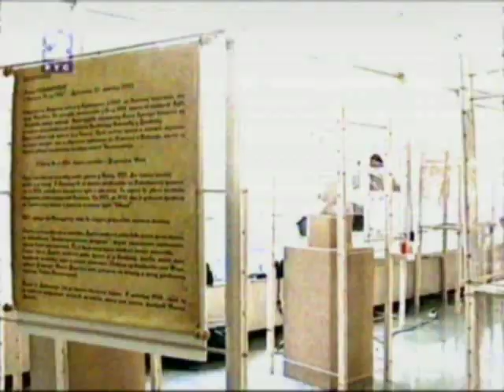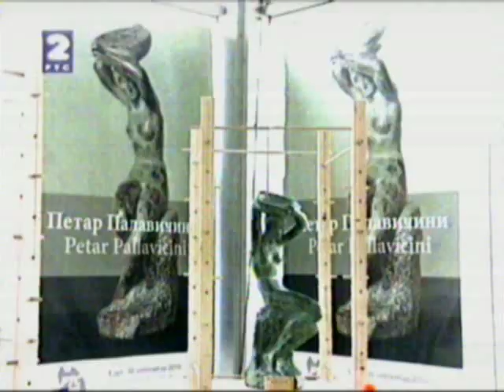Метрополис: Петар Палавичини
(Корчула, 15. јун 1887 -- Дубровник, 22. октобaр 1958)

Студирао на Вајарској школи у Хоржицама, а 1909. на Ликовној академији код проф. Мислбека. На изложби апсолвената у Бечу 1914. године за портрет Љубе Леонтића добија награду.
Захваљујући заузимању Влаха Буковца поверена му је израда монументалног споменика Валтазару Богишићу у Цавтату.
Први светски рат затиче га у Чешкој. Праг, његови музеји и изложбе париских великана модерне, као и студијска путовања по Немачкој и Италији, имали су трајан утицај на ликовну културу младог Палавичинија.
У Прагу ће се 1913. године венчати с Цецилијом Фот.
Прву самосталну изложбу имаће управо у Прагу, 1919. Две го-
дине касније враћа се у земљу. У Београду ће се трајно настанити
на Копитаревој градини, где је 1928. саграђена породична кућа с атељеом. Та адреса ће убрзо постати стециште интелектуалног Београда. Од 1925. до 1937. био је успешан професор на Уметничкој школи и један од оснивача групе "Облик".
1923. путује по Француској, што ће сигурно допринети његовом мењању. Период од повратка па до почетка Другог светског рата биће његов зрели период, са запамћеним "палавичинијевским фигурама": форме хармонично вертикалне, обрада благо стилизована. То је била концепција поетске визије младости.
Године после Другог светског рата провео је у Београду, радећи много мање портрете познатих људи и велике споменике.
Остали су портрети сина Игора, супруге Цецилије, Марка Цара
као лепе успомене на плодну и зрелу уметничку каријеру Петра
Палавичинија.
Kраљевска породица Карађорђевић била је велики поштова-
лац Палавичинијеве уметности. Краљ Александар I Карађорђе-
вић одликовао га је 1925. године орденом Светога Саве.
Волео је Дубровник, где је провео последње године.
У октобру 1958. смрт га је затекла неспремног: желео је да
изваја, макар још једном, портрет Марина Држића.